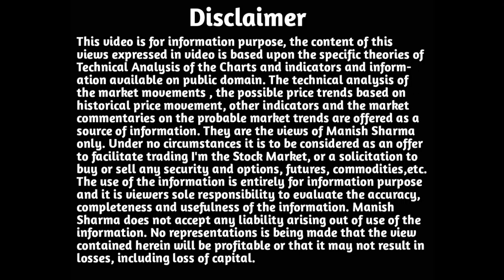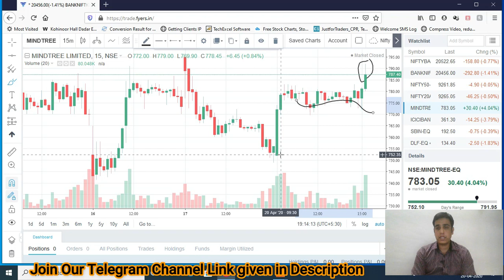Stocks to Trade on 21st April 2020